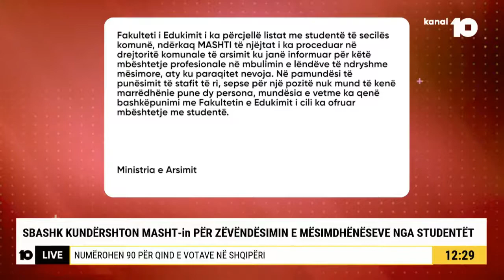SBASHK kundërshton MASHT-in për zëvendësimin e mësimdhënësve nga studentët